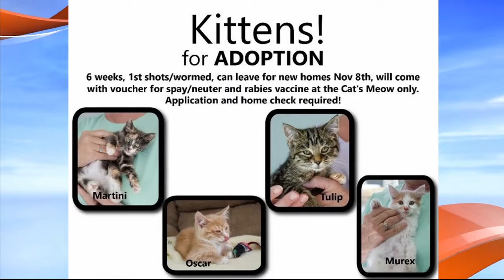GMC Pet of the Weekend 11/1/15